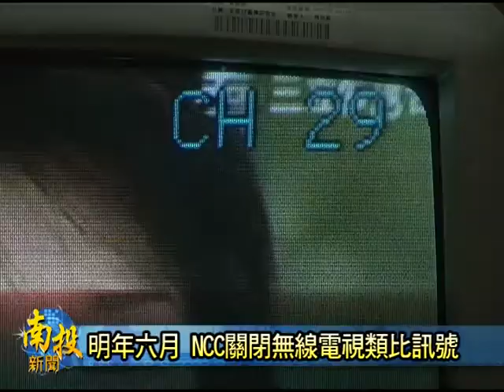南投新聞-中投說明無線類比訊號關閉不影響收視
日前NCC宣佈置明年六月底，將無線電視類比訊號全面關掉，也就是以傳統天線來收視咱俗稱為「老三台」電視的方法，將成為歷史。但這哩全面「數位化」的政策，可能因為宣傳擱不是很普遍，就造成很多民眾以為是連俗稱為「第四台」的有線電視頻道，也將無電視倘看。對此，縣府行政處以及中投有線業者，也特別做出澄清，強調無線電視類比訊號關掉，對著有線電視的訊號發送，一點都無影響，請民眾會凍繼續安心收看有線電視。